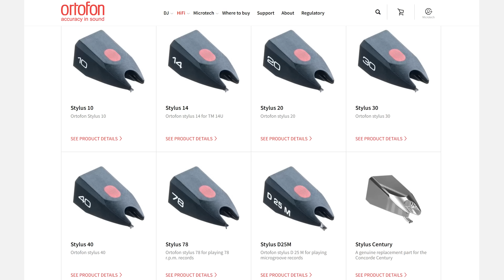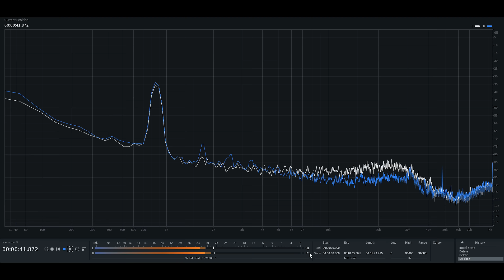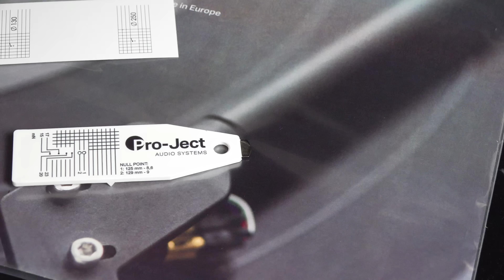Новый Pro-Ject E1 BT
Новый Pro-Ject E1 BT. В этом видео я расскажу о проигрывателе, его особенностях, конечно же обсудим достоинства, недостатки и поговорим о звуке.